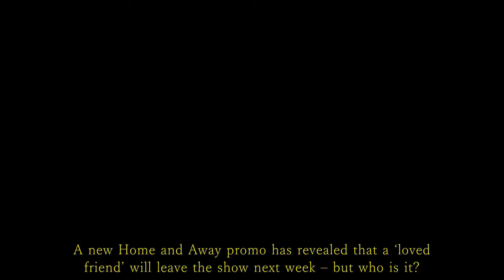Home and Away spoilers: Xander’s Goodbye to Home and Away Confirmed – But Why?”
In recent months, he has expressed his desire to start his own business. Home and Away